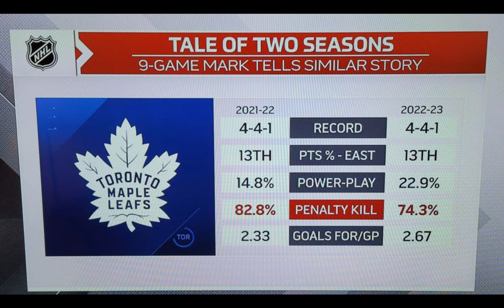OZone Ep 88 Recap Kings & Ducks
The Leafs completed their abysmal western road trip with two brutal losses to the Kings & Ducks. The team is disjointed. The D are not playing well, the forwards are not scoring. The pressure cooker in Leafland is heating up. Is Keefe’s job safe?